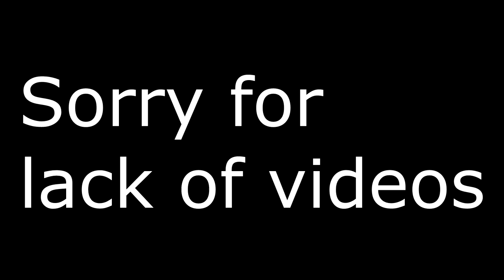Bloody Stream but it's Megalovania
Hey there, it's PIr80r back with another video for here, it's been a while and honestly I only have Ideas for what to upload, we're working on one thing already so We'll be back soon.